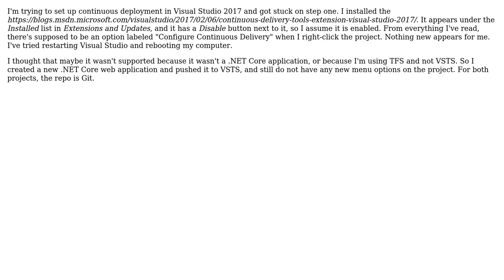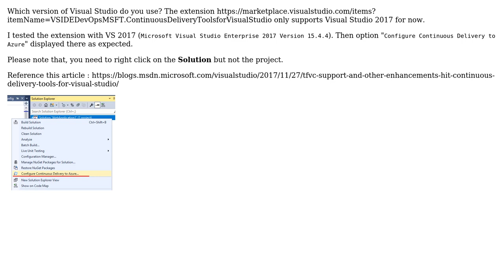Why won't the "Configure Continuous Delivery" option appear?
With thanks & praise to God, and with thanks to the many people who have made this project possible! | Content (except music & images) licensed under CC BY-SA | Music | Images & others | With thanks to user tyjkenn user Andy Li-MSFT and the Stack Exchange Network Trademarks are property of their respective owners. You are responsible for your own actions.